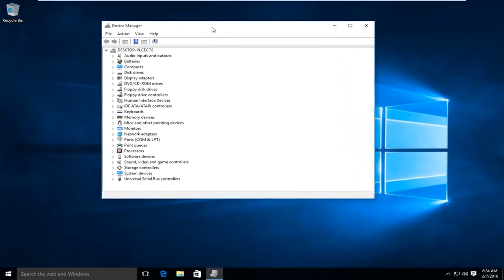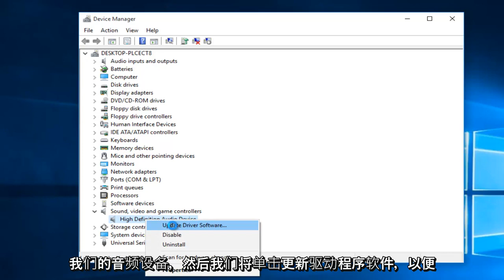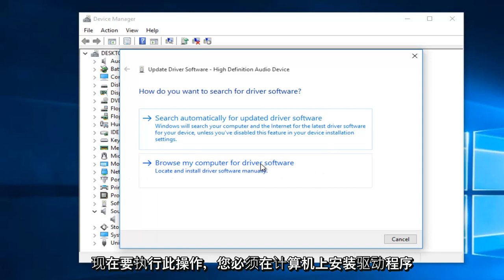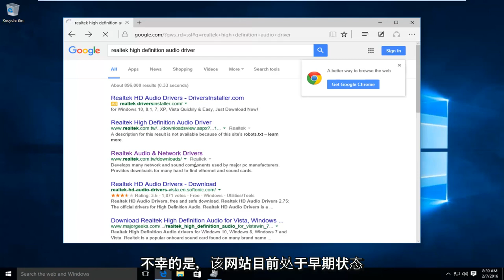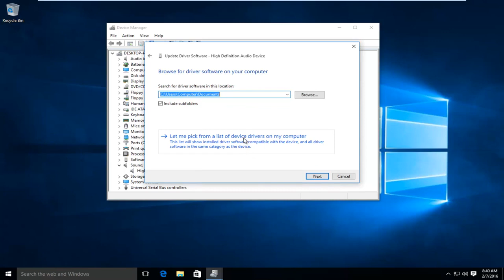如何修复Windows计算机教程上的无声音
如果您已升级到Windows 10并且现在没有声音，请按照以下一些简单步骤操作，以解决问题。

书面说明：

打开“设备管理器”

导航到“声音，视频和游戏控制器”

右键单击您的音频驱动程序（可能与视频驱动程序不同），然后选择“更新驱动程序软件”

首先尝试自动搜索更新

如果这样不起作用，请在网上搜索您的驱动程序名称并转到官方资源

确保下载适用于Windows正确版本（x32和x64）的驱动程序

手动安装驱动程序后，您可以从桌面或最初下载文件的任何位置删除该驱动程序。

本教程适用于运行Windows 10，Windows 8 / 8.1，Windows 7操作系统的计算机，笔记本电脑，台式机和平板电脑。 适用于所有主要的计算机制造商（戴尔，惠普，宏cer，华硕，东芝，联想，三星）。